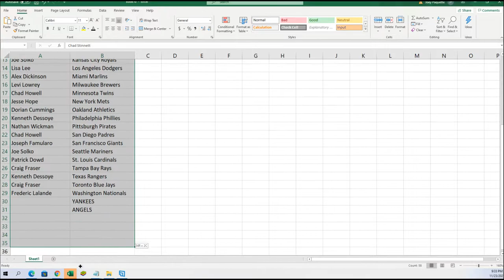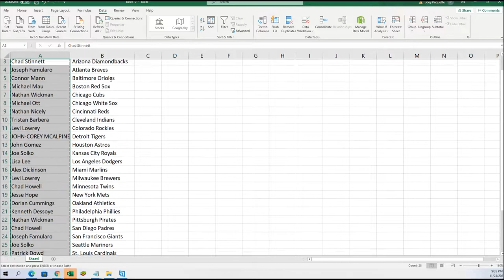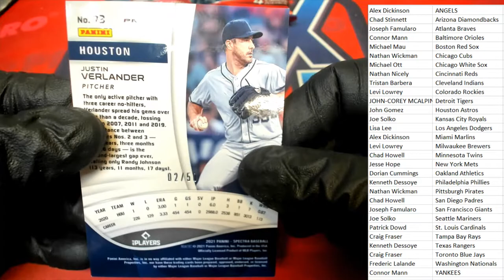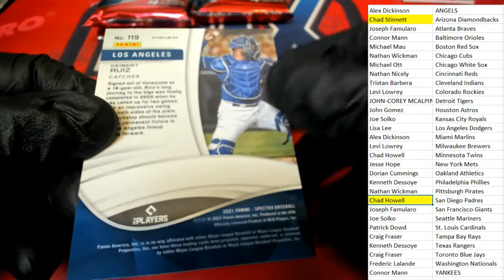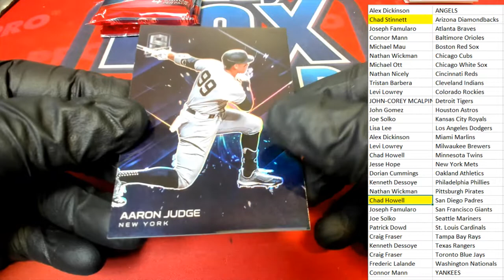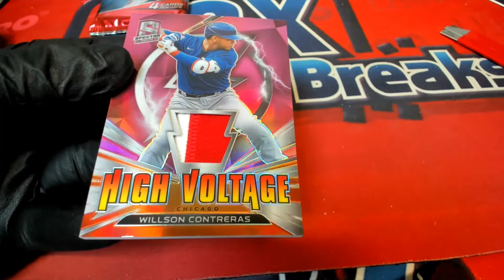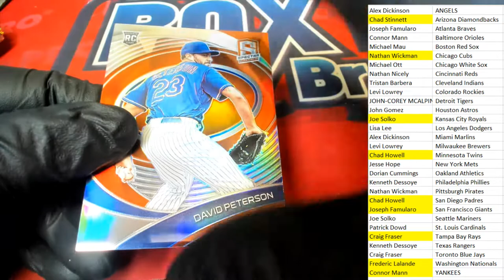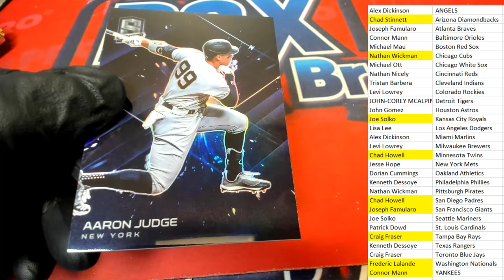2021 Panini Spectra Baseball Hobby Box ID 21SPECTRPYT451